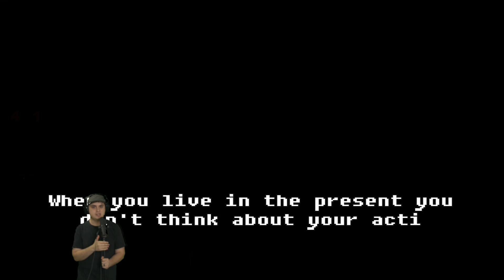SANS REBORN WILL HAVE HIS REVENGE!! | Every Genocide Disbelief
Support a creator code: linx

Created by MRLincus, Every Genocide Disbelief is a new gamejolt indie Undertale fan game that features gameplay about battling sans after he his reborn from his death.